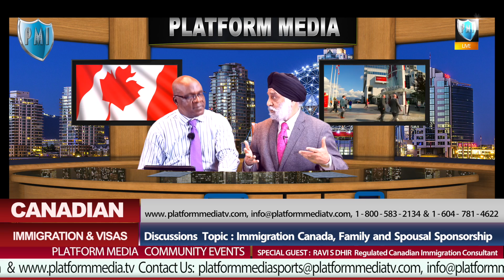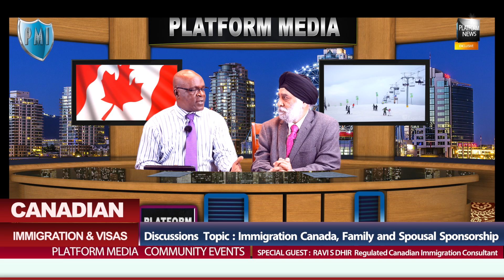Immigration Canada, Family and Spousal Sponsorship by Platform Media Community Events PART 2